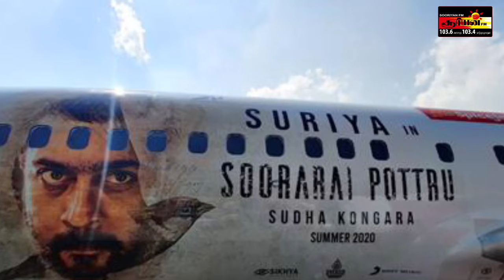விமானத்தில் பயணித்திராத 100 மாணவர்களுக்கு சூர்யா தந்த வாய்ப்பு | Real Hero Suriya | Soorarai Pottru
100 underprivileged kids from Agaram foundation on Thursday flew with actor Suriya to launch a single from his upcoming Tamil film Soorarai Pottru (2020), a project based on the life of Captain GR Gopinath, founder of the budget airline, Air Deccan.